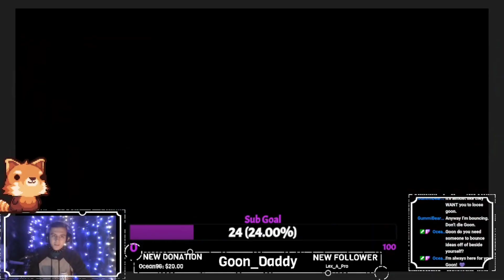Friendly Fire 🔥 - comedy platformer